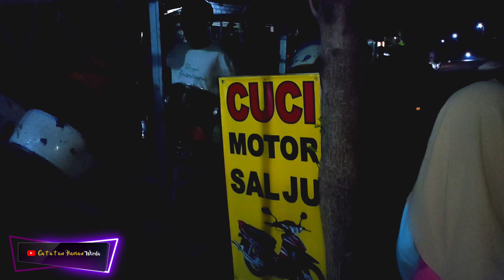Kesenian Tradisional Yang Tengah Menggeliat di tengah masyarakat milenial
Di i era teknologi masa kini, sebagian kesenian tradisional seakan terpinggirkan, namun sebuah perubahan kian dilakukan pemuda boto semanding tuban dengan cara membuat group anak anak muda yang tergabung dalam kesenian tongklek yang dinamakan "BAJUL KENCONO" untuk menghidupkan kembali kesenian tradisional tersebut dengan cara sekreatif mungkin untuk menarik minat masyarakat milenial.